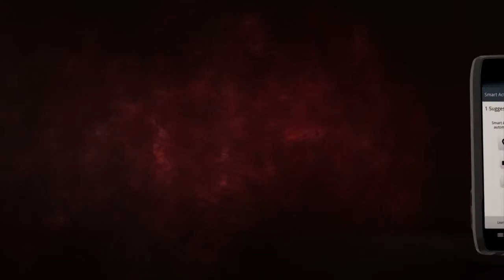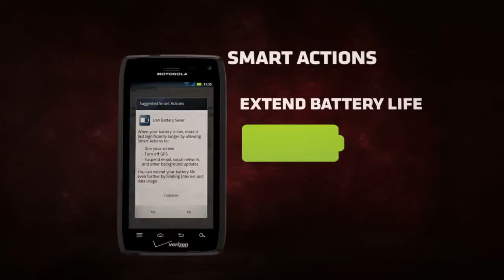Motorola Droid 4 Smartphone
The Droid 4 is Motorola's latest entry into the smartphone arena, bringing 4G LTE to the legendary Droid lineup and a keyboard that blows the competition out the water.

PC-LIKE, EDGE-LIT QWERTY: A NEW DIMENSION OF DESIGN

Type with technical precision on the laser-cut QWERTY keypad so similar to a PC your fingers instantly know where to land. And with LED edge-lit keys, it's like having night vision when you send digital messages in the dark.

DESIGN: DROID STRONG

What makes a phone strong? Well, DROID 4 has a display designed to resist scrapes and scratches and a force field of water-repellent nanoparticles shielding the phone against water attacks — even the electrical boards inside. This is DROID strong.

SPEED: DROID 4 MAKES MACH 10 LOOK SLOW

Unleash the fierce power of DROID 4's dual-core 1.2 GHz processor, 1 GB of RAM and Verizon's 4G LTE network. Blast your music, check the score and load email — at the same time, without delay. Then jump from app to app and back again before the laws of physics even notice you were gone.

MOTOCAST: INFINITE ACCESS TO INFINITE LIBRARIES

Stream music, pictures and documents from your home or work computers — virtually anytime, anywhere — wirelessly. No uploading to a third party means no wasted time. And because everything stays on your computer, you know it's protected. The free, preloaded MotoCast Wireless makes sure your content is always within reach.

HD CAMERA: CAPTURE YOUR LIFE IN HIGH DEF

Catch every rich detail of your life with DROID 4's 8MP rear camera. Need more action? The 1080p HD video recorder features image stabilization, which means videos look a lot more clear. With DROID 4, the future has never looked better.